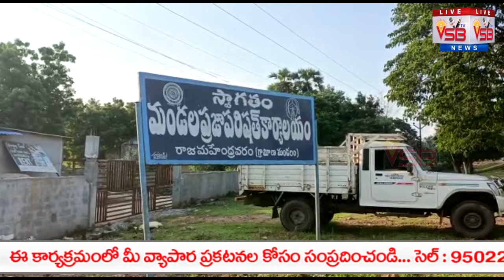అధికారులకు అడ్డుగా గాంధీ గారు..? మళ్ళీ ప్రతిష్టిస్తారా కాలగర్భంలో కలిపేస్తారా..? | Nirlakshyam | VSB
అధికారులకు అడ్డుగా మహాత్మా గాంధీ గారు..? మళ్ళీ ప్రతిష్టిస్తారా కాలగర్భంలో కలిపేస్తారా..? | Nirlakshyam || VSB TV